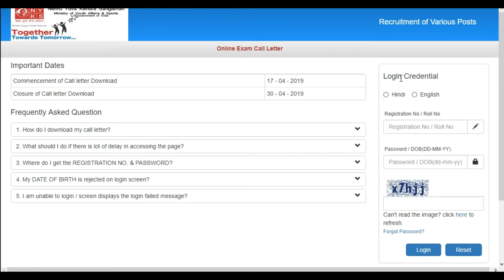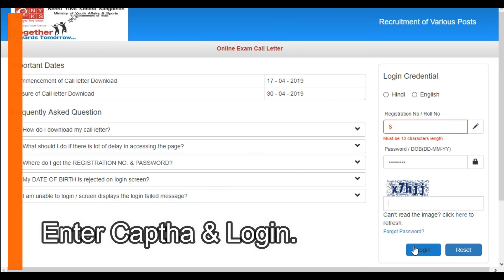nyks admit card 2019 | nyks exam date 2019 | sarkari result | sarkari naukri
नमस्कार दोस्तों आप सभी का स्वागत है एक और नई वीडियो में आज हम लोग nyks admit card 2019 की पूरी जानकारी देने वाले हैं इस वीडियो में हम लोग विभिन्न टॉपिक पर चर्चा करेंगे;जैसे-
*nyks admit card 2019
*nyks exam date 2019
*आदि सभी महत्वपूर्ण टॉपिक पर चर्चा करेंगे |

-:Query Solved in Video:-
1. sarkari exam
2. sarkari result
3.nyks admit card 2019
4.nyks recruitment 2019
5.nehru yuva kendra admit card 2019
6.nehru yuva kendra sangathan admit card 2019
7.nyks exam date 2019
8.nyks mts admit card 2019
9.download nyks admit card 2019
10.nyks admit card download 2019
11.how to download nyks admit card 2019
12.nehru yuva kendra sangathan nyks admit card 2019
13. nyks admit card kaise download kare
हम आपसे विनती करते हैं कि हम रोजाना ऐसे ही नए-नए वीडियो लाते रहते हैं इसलिए आप अगर रेगुलर अपडेट रहना चाहते हैं तो हमारा WhatsApp Group जॉइन कर लीजिए और हमारे चैनल को सब्सक्राइब कीजिए वीडियो को लाइक कीजिए और शेयर कीजिए मिलते हैं एक और नई वीडियो में नई जानकारी के साथ